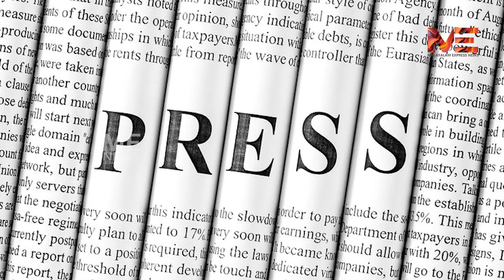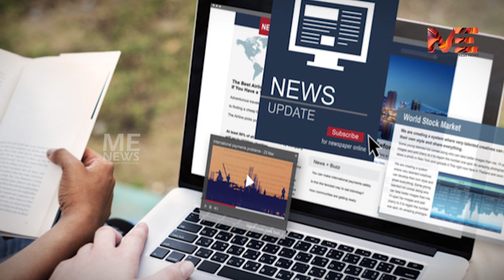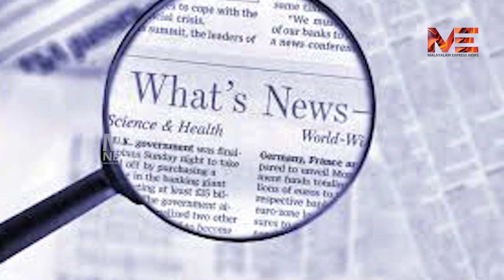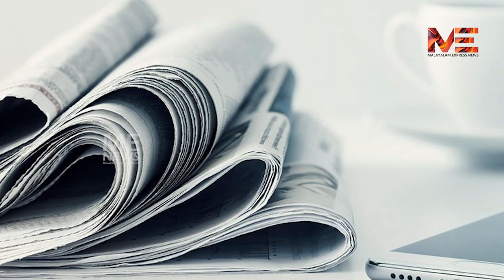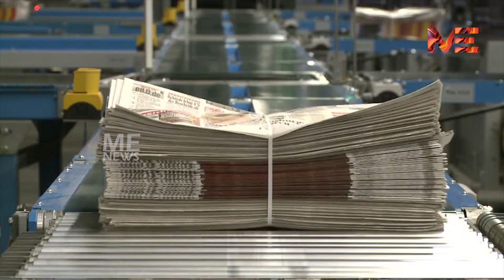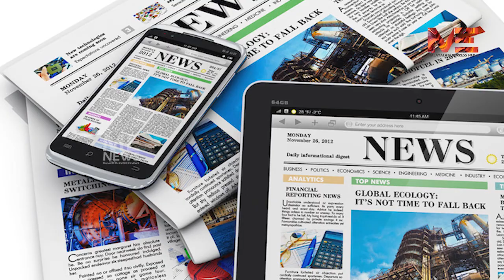മാധ്യമ പ്രവർത്തകർ എന്നും വെള്ളംകോരികൾ :അവർക്ക് ഒരു പാക്കേജുമില്ല